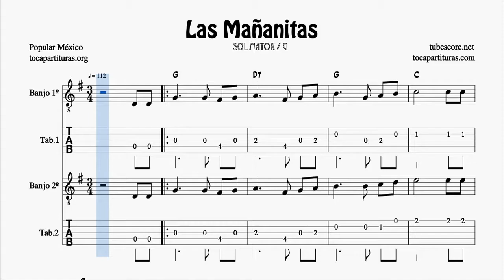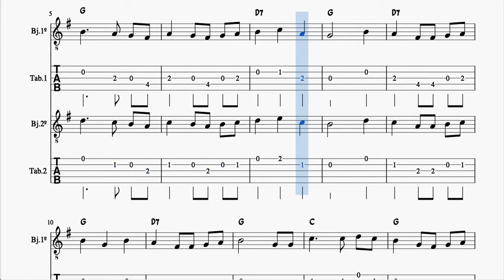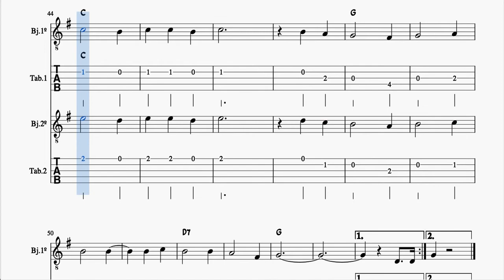Las Mañanitas Partitura Dúo de Banjo Tabs Fingering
Busca y compra tu PDF & MIDI seleccionando en INSTRUMENTO (tu instrumento) y eligiendo las partituras que quieres comprar

1000 JPG gratis para tu instrumento en este listado (busca por orden alfabético)